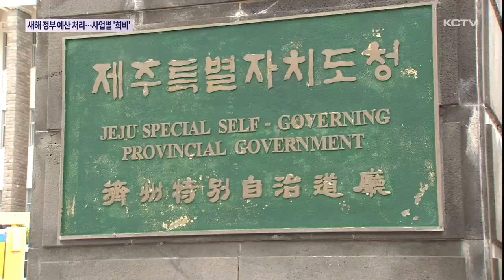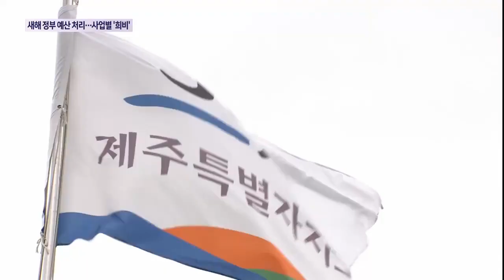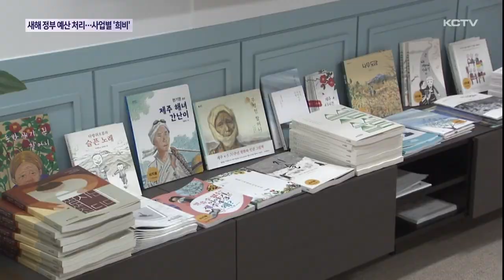공공하수처리 현대화 '숨통'…4.3 사업 희비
내년 정부 예산이 어렵게 국회를 통과한 가운데 제주의 주요 현안사업에 대한 희비가 엇갈리고 있습니다.

공공하수처리시설 현대화사업은 예산을 추가 확보해 숨통이 트이게 된 반면

4.3 국가 트라우마센터 추가 운영비와 권역 감염병전문병원 구축사업은 단 한푼도 확보하지 못했습니다.